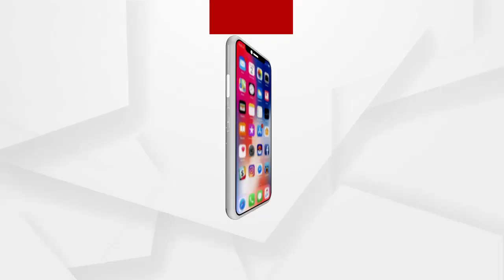ଗଂଜାମ ଜିଲ୍ଲା ଦିଗପହଣ୍ଡି ପୁଞ୍ଜିକୟା ଛକ ପାଖେ ଏକ ଗାଡ଼ି କଭର କରିବା ଦୋକାନରେ ଅଗ୍ନିକାଣ୍ଡ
ଘଟଣାସ୍ଥଳରେ ପହଁଚି ଅଗ୍ନିଶମ ବିଭାଗ ନିଆଁକୁ ଆୟତ୍ତ କରିବା ପାଇଁ ଚେଷ୍ଟା ଜାରି ରଖିଛି.